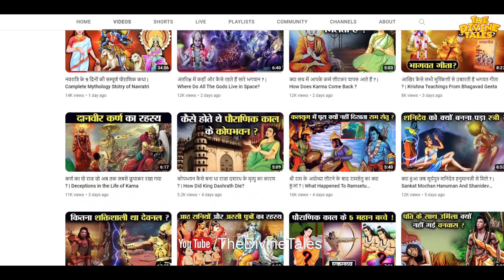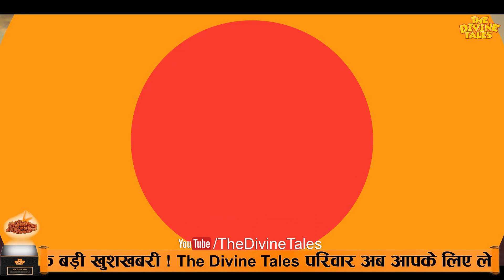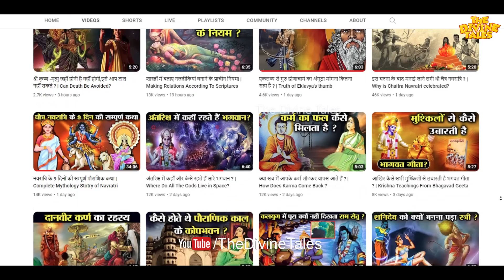आखिर क्यों अश्वत्थामा दौड़े महावीर कर्ण को मारने ? | why Did Ashwatthama Run to Kill Mahavir Karna?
Video title :आखिर क्यों अश्वत्थामा दौड़े महावीर कर्ण को मारने ? | why Did Ashwatthama Run to Kill Mahavir Karna?
Language : Hindi
Source :Mahabharat